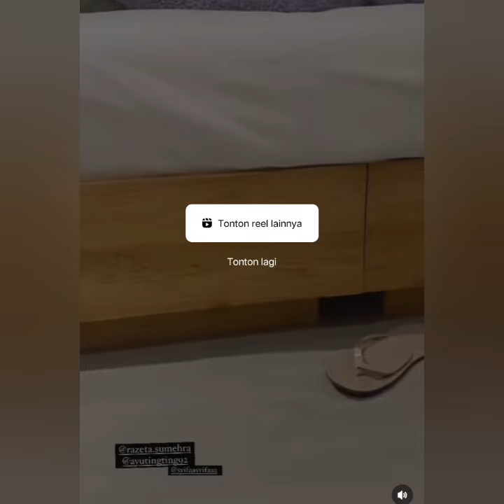TEREKAM KAMERA MOMEN PERTAMA KALI SUMEHRA BELAJAR JALAN MENUJU AYU TINGTING BIKIN MELELEH TERHARU